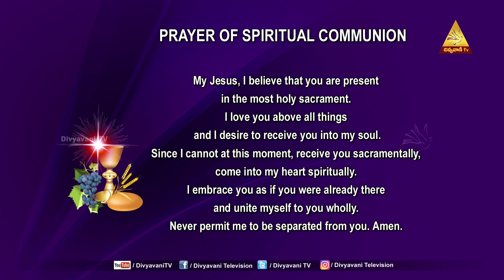HOLY MASS | REPENTANCE | Fr. BALAJOJI MSFS | 22-10-22 | 12PM | DIVYAVANI TV